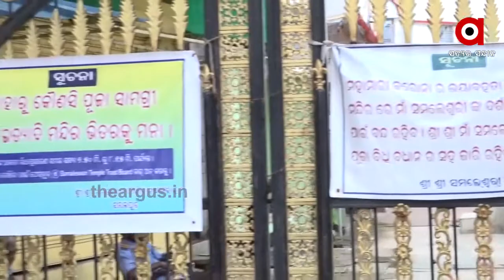ଭକ୍ତ ଓ ଭଗବାନଙ୍କ ମଧ୍ୟରେ ପ୍ରତିବଦ୍ଧକ ସାଜିଛି କୋରୋନା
ଦିଅଁ ଦର୍ଶନ ପାଇଁ ଆଖିରେ ଲୁହ । ଭକ୍ତ ଓ ଭଗବାନଙ୍କ ମଧ୍ୟରେ ପ୍ରତିବଦ୍ଧକ ସାଜିଛି କୋରୋନା । ଶୁଣନ୍ତୁ ଭକ୍ତଙ୍କ ପ୍ରତିକ୍ରିୟା.
ArgusNews Odisha Temple Corona_SituationWatch all the current, latest and breaking news only on "TheArgus.in" LIVE TV. The one-stop destination for LIVE news on politics, entertainment, sports, gadgets, and business.